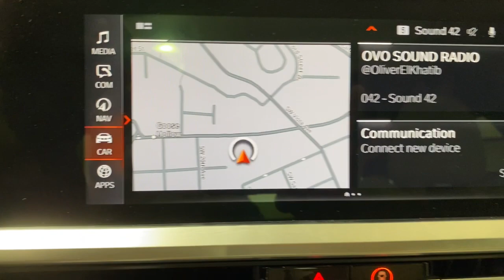2021 BMW 3_Series Portland, Beaverton, Lake Oswego, Vancouver, Hillsboro M8C03055S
Mineral White Metallic Used 2021 BMW 3_Series available in 2001 SW Jefferson Street, Portland, Oregon at BMW Portland. Servicing the Portland, Beaverton, Lake Oswego, Vancouver, Hillsboro, OR area.

#{MAKE}
#{MODEL}
2021 BMW 3_Series 330i xDrive Sedan North America - Stock#: M8C03055S

BMW Portland
2001 SW Jefferson St

CARFAX 1-Owner GREAT MILES 7062! PRICED TO MOVE $6800 below Kelley Blue Book! EPA 34 MPG Hwy/25 MPG City! Heated Seats Navigation Moonroof Dual Zone A/C Keyless Start iPod/MP3 Input Satellite Radio All Wheel Drive Back-Up Camera Aluminum Wheels DRIVING ASSISTANCE PACKAGE LIVE COCKPIT PRO W/NAVI HEATED FRONT SEATS HEATED STEERING WHEEL Turbo Charged TIBBFX KEY FEATURES INCLUDE: Back-Up Camera Turbocharged Satellite Radio iPod/MP3 Input Aluminum Wheels Keyless Start Dual Zone A/C Smart Device Integration Apple CarPlay. Sunroof All Wheel Drive Rear Air Onboard Communications System Keyless Entry. OPTION PACKAGES: LIVE COCKPIT PRO W/NAVI DRIVING ASSISTANCE PACKAGE Lane Departure Warning Active Blind Spot Detection Park Distance Control Active Driving Assistant Cross-Traffic Alert Rear For vehicles equipped w/navigation Speed Limit Info is additionally included HEATED FRONT SEATS HEATED STEERING WHEEL. BMW 330i xDrive with Mineral White Metallic exterior and Canberra Beige SensaTec interior features a 4 Cylinder Engine with 255 HP at 5000 RPM*. EXPERTS REPORT: Great Gas Mileage: 34 MPG Hwy. AFFORDABILITY: This 330i xDrive is priced $6800 below Kelley Blue Book. PURCHASE WITH CONFIDENCE: CARFAX 1-Owner WHO WE ARE: BMW Portland is focused on providing customers with an honest and simpler buying and service experience. We believe in giving customers straightforward information so that they can make confident decisions. All vehicles are equipped with StarGard priced at $599. Plus license and title and $150 title and registration processing fee. Price does not include a charge for 0.40% Oregon Corporate Activity Tax. A 0.5% state sales tax will be added to new vehicle